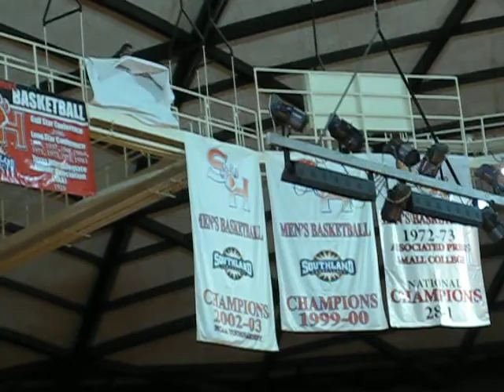SHSU Bearkats mens basketball 2009-10 championship banner raising ceremony (12-8-2010)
at Johnson Coliseum in Huntsville, Texas